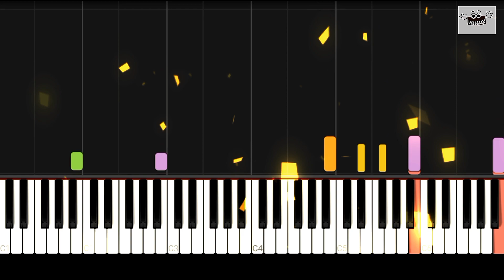Que Agonía | Yuridia y Angela Aguilar | Piano Cover 🎹🎶🎵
Hola!

El día de hoy te presento la canción Que Agonía, dueto Musical entre las cantantes Yuridia y Angela Aguilar, nuestro primer video de este año 2023

Interpretada en Piano con sonido de diferentes instrumentos  😃👌✨